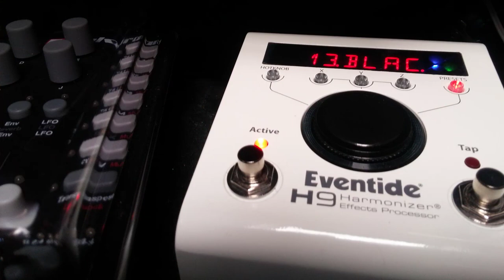Yamaha CS20m restored demo from the vintage Yamaha CS series synthesizers + Eventide H9 Black Hole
No compression, no EQ. Just playing and tweaking while it was recording thru presonus studio one.

Yamaha CS20m + Eventide H9 max / Black Hole fx
Recording : Presonus Studio One Producer via Digimax FS /  balanced mode.

first time I do this kind of nerdy video, I think I lost my soul !